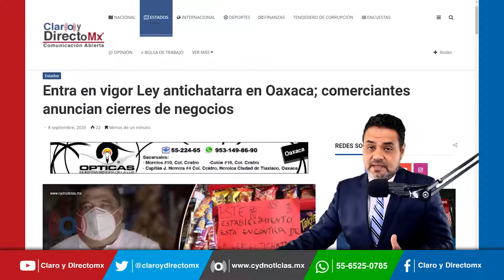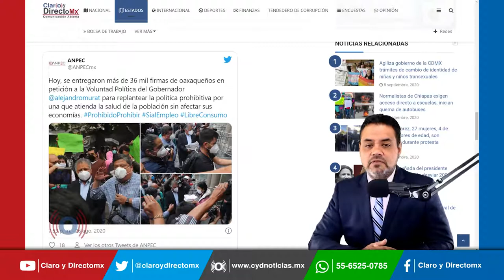Comerciantes anuncian cierre de negocios por ley antichatarra en Oaxaca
Entra en vigor Ley antichatarra en Oaxaca, comerciantes dicen que la prohibitiva no va a solucionar los problemas de salud, pero sí va a empeorar la economía local.